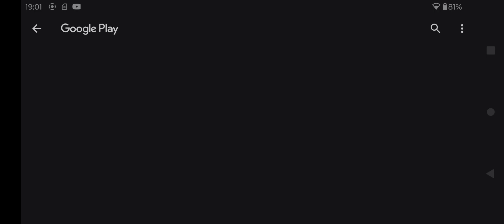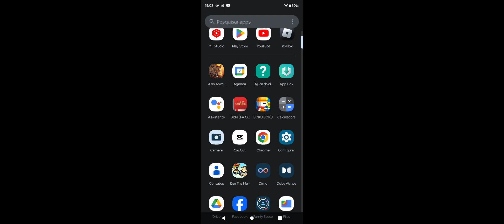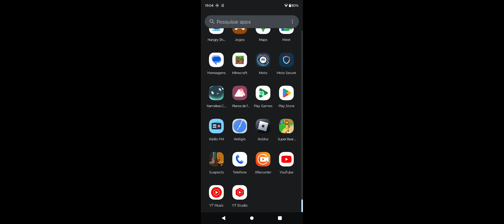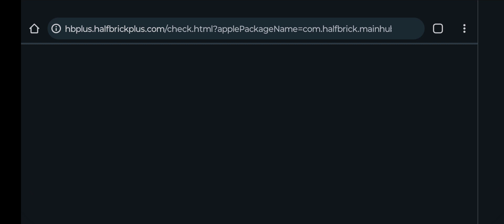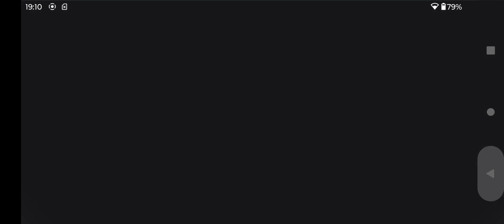jogando DAN THE MAN pela primeira vez